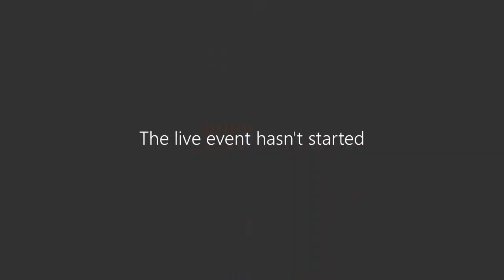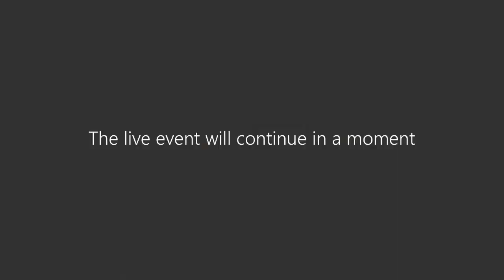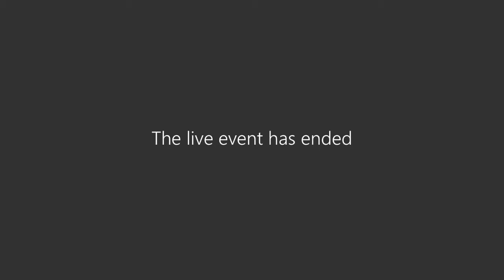Kültürel İstihbarat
Afrika Çalışmaları Uygulama ve Araştırma Merkezi tarafından düzenlenen “Kültürel İstihbarat Söyleşisi” gerçekleştirildi.

Doç. Dr. Özlem Özdemir ve Doç. Dr. Elif Başak Sarıoğlu’nun moderatörlüğünde gerçekleşen etkinliğe Dr. Yusuf Özer konuk olarak katılım gösterdi. Etkinlikte Dr. Yusuf Özer; Geleneksel Savaşlar, Terörizm, Terörizmle Mücadele ve Devletlerin Politikaları, İstihbaratın Önemi ve Kullanımı, İstihbarat Gücü” konularında bilgilendirmelerde bulundu.

Etkinlik merak edilen soruların cevaplanmasıyla sona erdi.